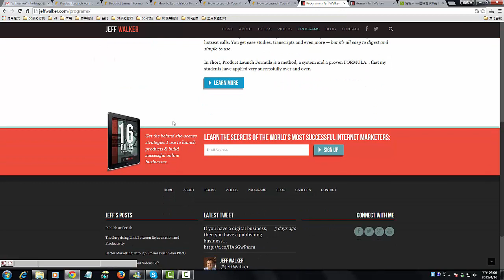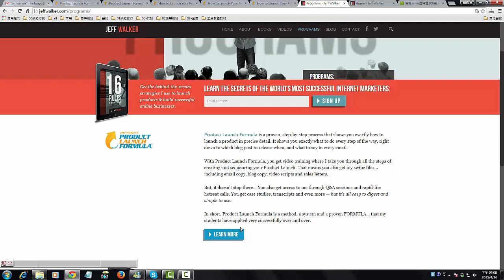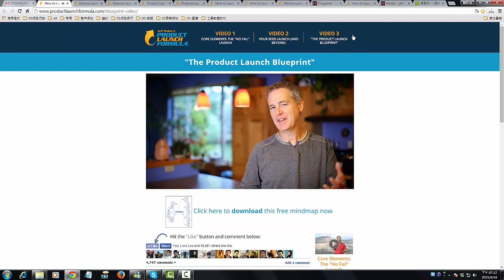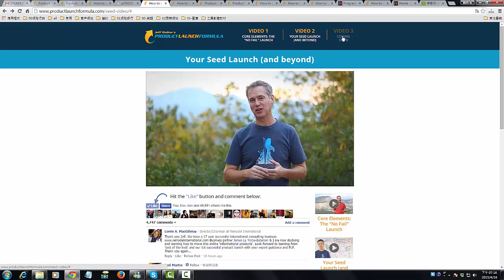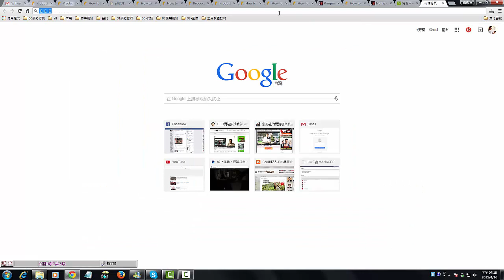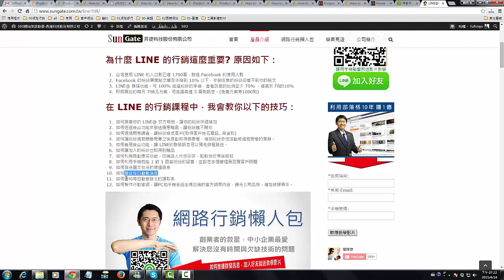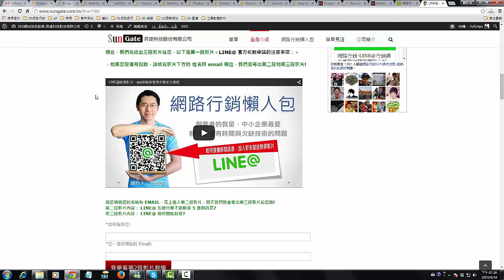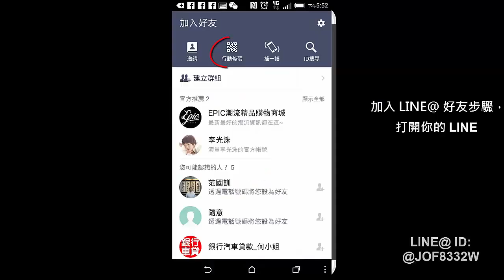網路行銷-Jeff Walker 一週賺進300萬的公式-20150416